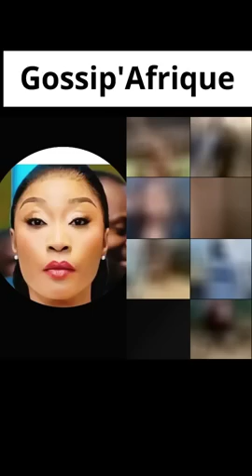🚨🚨SABINE DIE FAIT DES REVELATIONS SUR UN GRAND RESEAU DE VOL DE VOITURES, APOUTCHOU IMPLIQUE?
Numéro(Whatsapp y compris):
- 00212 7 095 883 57